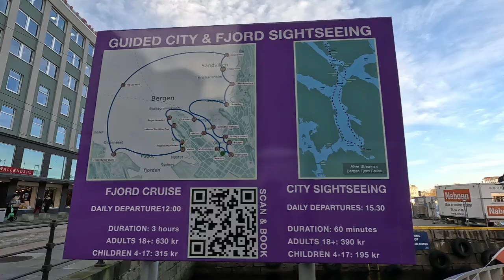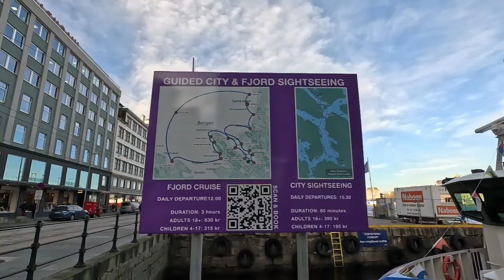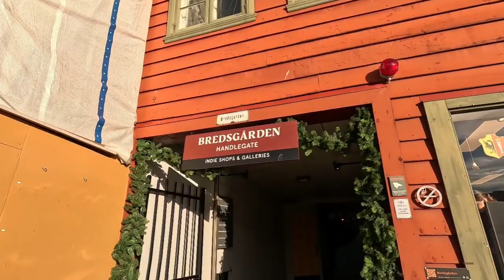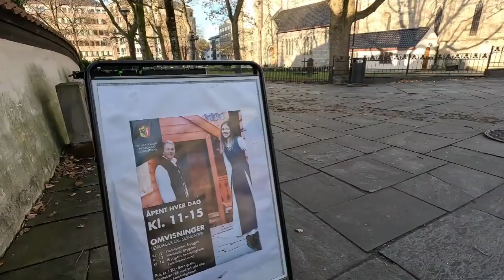One Day walking in the beautiful Bergen ,Norway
One day en beautiful Bergen ,Norway